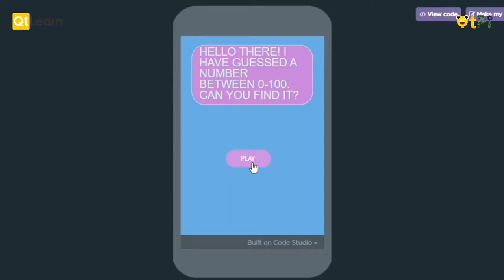9th Students Ambassador : A Live Coding Session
Our weekend FB Live Session by student ambassador is compliments of the QtPi Robotics. This is run by Qrious mind to Qrious learners who would like to tinker and enjoy creativity and its free of charge. Are you the one?
Lets code on 20th Dec with our student ambassador, Bhavika Bhageria to code & build "Mind Hunters".

Date/Day/Time: 20th Dec, 𝐒𝐮𝐧𝐝𝐚𝐲 𝐟𝐫𝐨𝐦 4 pm 𝐨𝐧𝐰𝐚𝐫𝐝𝐬.

Regards,
QtLearn (QtPi Robotics)